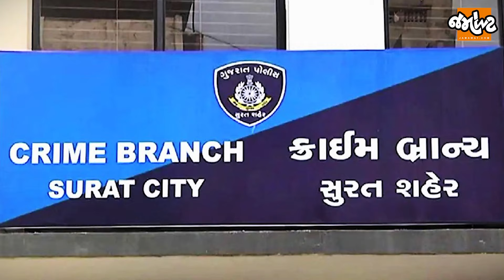Yuvarajsinhએ જે ઊર્જા વિભાગ કૌંભાંડનો પર્દાફાશ કર્યો હતો તેમાં નવા નામ સામે આવ્યા! | Jamawat